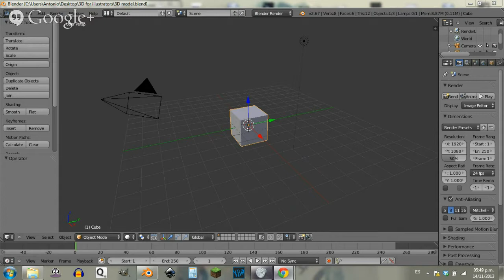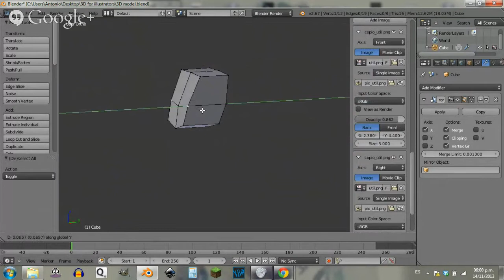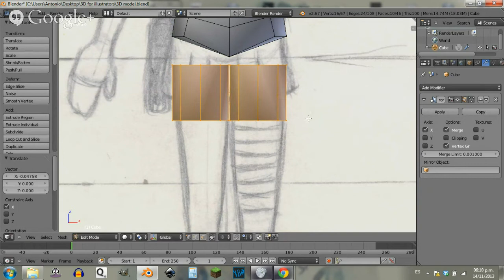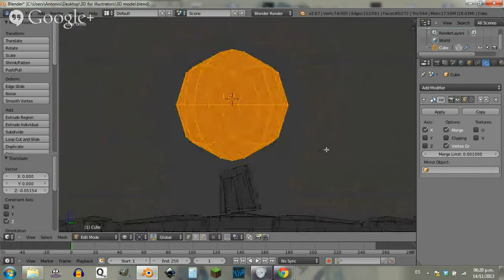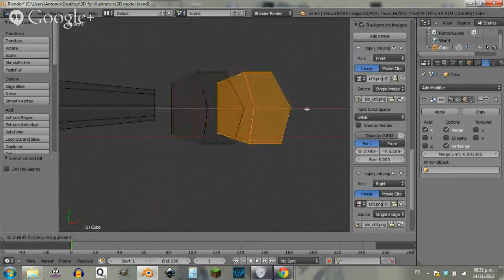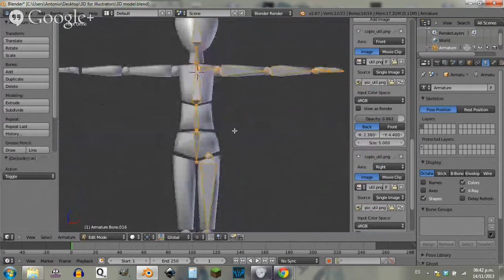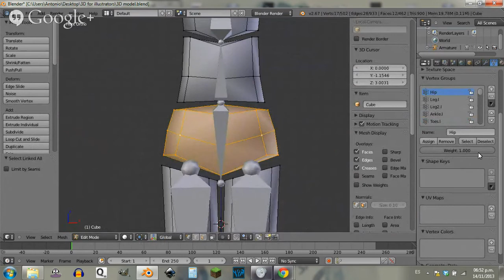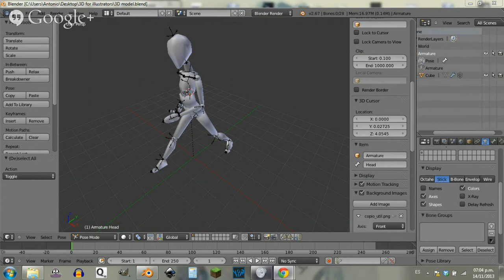3D for Illustrators | Easy character for paint-over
3D for Illustrators | Easy character for paint-over